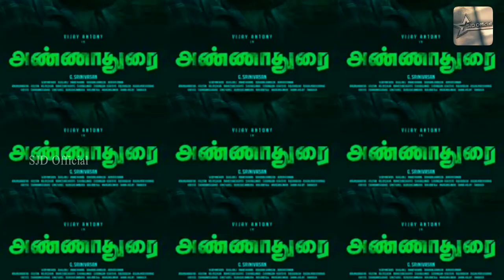Sunday Trending#1||History of Actor Vijay Antony still today 2020|| SJD Official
About this
Video I am going to tell motivation story Details:
History of Actor Vijay Antony:
இந்த வீடியோல தன்னம்பிக்கை உருவான நடிகனை குறித்து பார்ப்போம் அது வேற யாரும் இல்ல நான் படத்தில் அறிமுகமாகி திரை உலகில் முக்கிய அந்தஸ்தில் இருக்கும் ஒரு பிரபல நடிகர் விஜய் ஆண்டனி குறித்துதான் இந்த வீடியோல பார்க்க போறோம் வாங்க வீடியோ க்கு உள்ள போகலாம்.

Sunday Trending#1||History of Actor Vijay Antony|| SJD Official

Happy Birthady Vijay Antony actor

SUNDAY TRENDING
Theme: Life story of VijayAntony
Language : Tamil
Background  Voice : PR. S. JEBA DANIEL (M.Div)

Creation by SJD (Sumilin, Jeba, Dorin)
Photography @SSDaniel Photography

Instagram : SJD official Channel ( sjd channel)
Fellow : SJD Official Group

Background video and pictures :  (No Copyright conditions from Youtube AND Website )